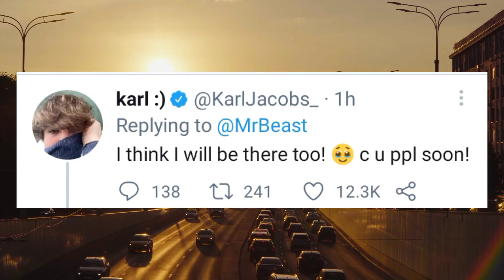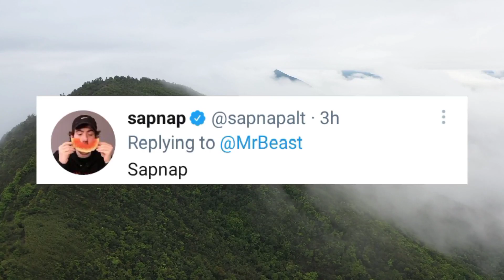Mrbeast Burger Opening in American Dream Mall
Mr Beast is Opening his Restaurant At American Dream Mall on September 4